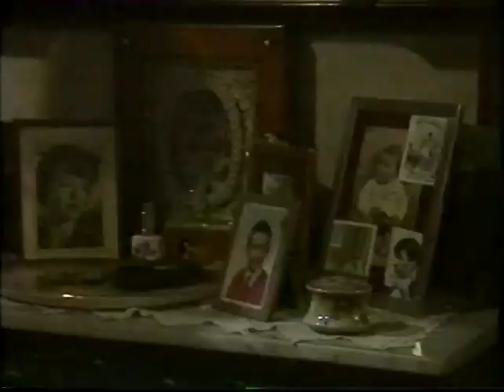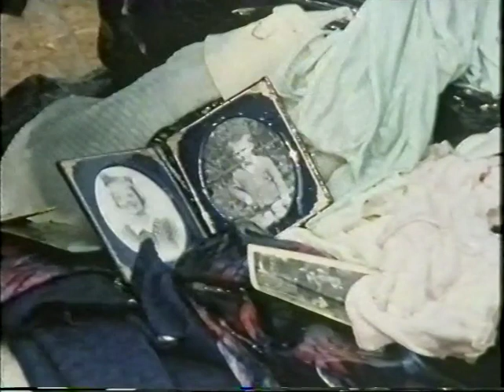Morgan's Boy (1984) episode 8 of 8